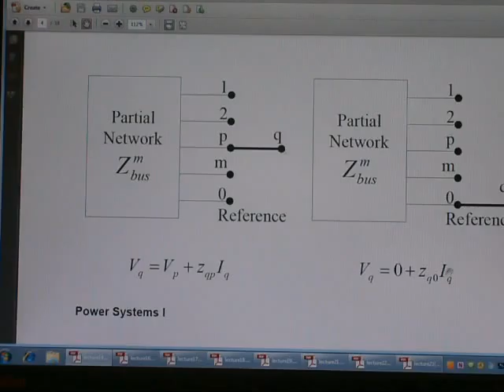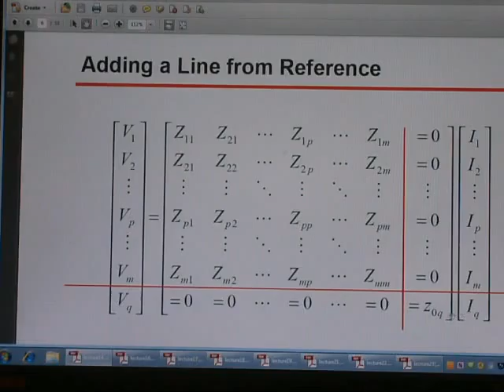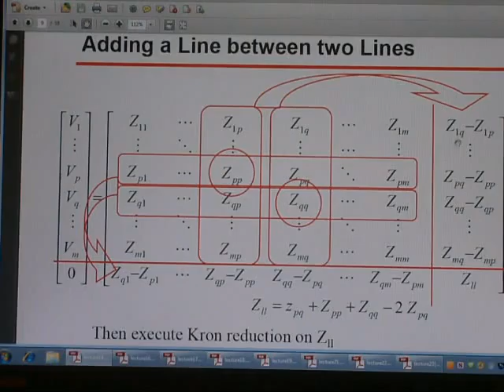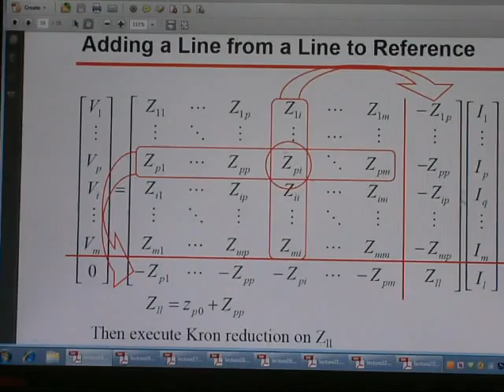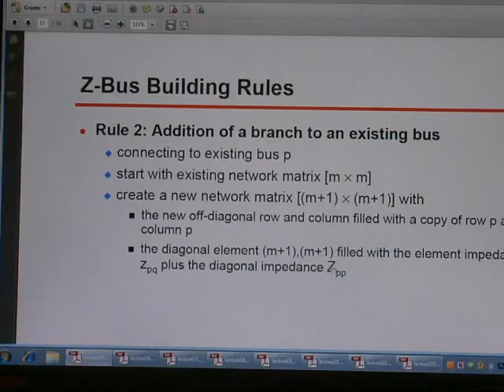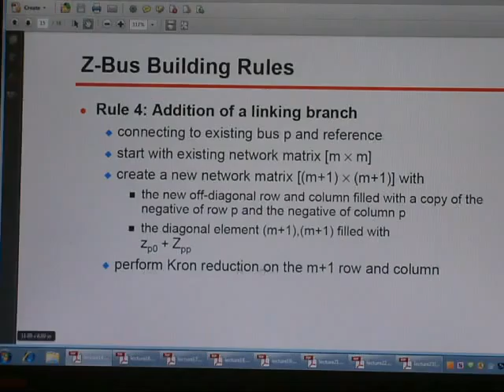Day 28 BAE504 Part 22